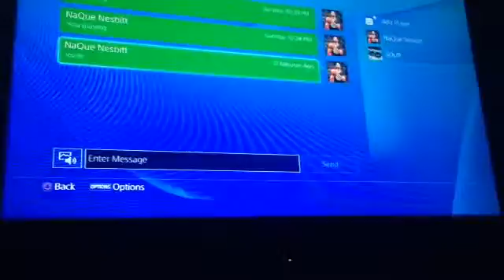May 23, 2014